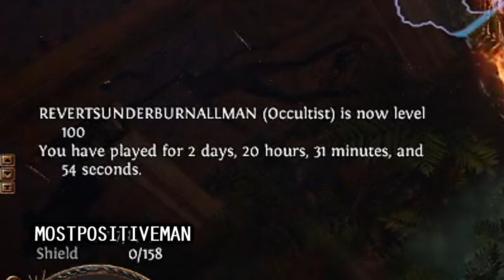Path of Exile 3.11: HARVEST DAY #35-38 Highlights MIRROR OF KALANDRA, SAD WIZJA_ AND LITTLE MORE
50$ Patrons:
- Charles Jones

Intro Music
Del.